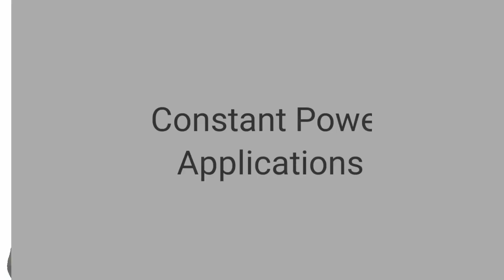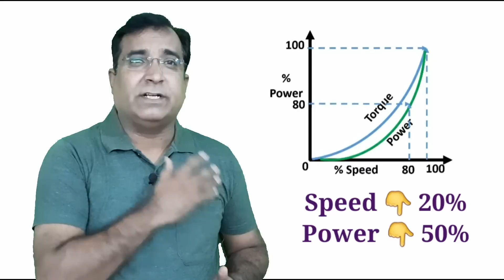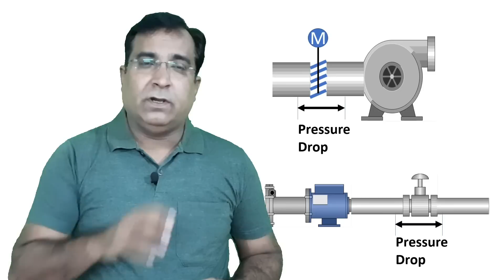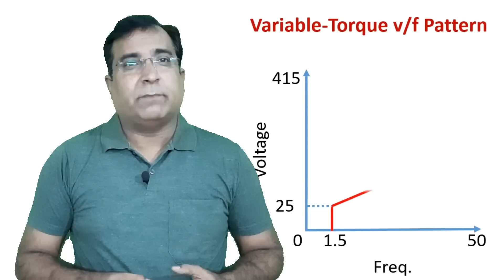Power Energy Saving using VFD (in Hindi)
VFD has been long known as power saving or energy-saving device apart from speed control and torque control device. This Video lets you know the various power-saving applications on which VFD can save energy and reduces power consumption in industries

Variable loads found in industries exhibit considerable saving sources. Eliminating use of dampers and control valves and installing VFD on variable loads can save power requirements. Video explains the fundamentals behind the selection of loads for power saving and how to proceed further with VFD installation.

info sources:-